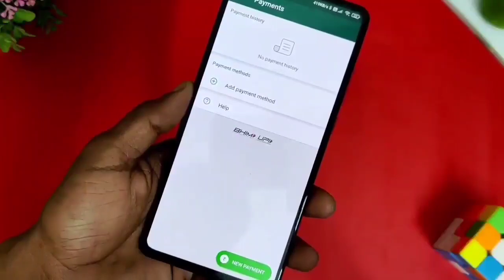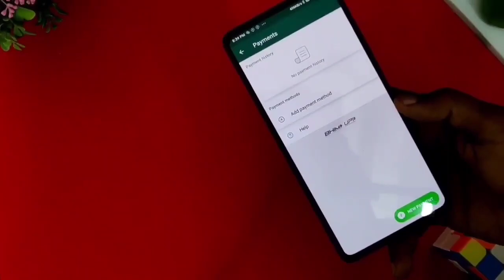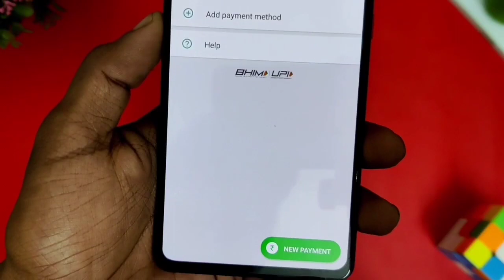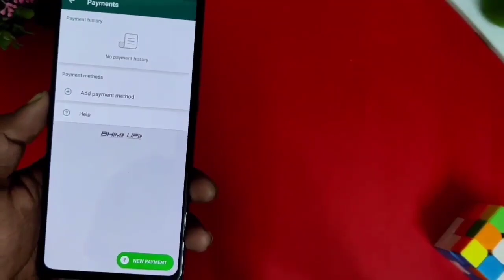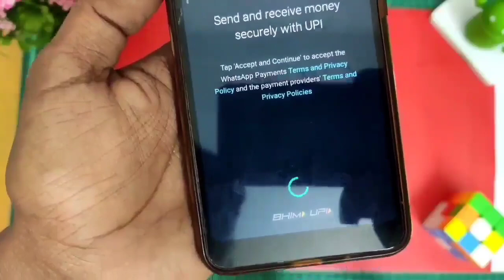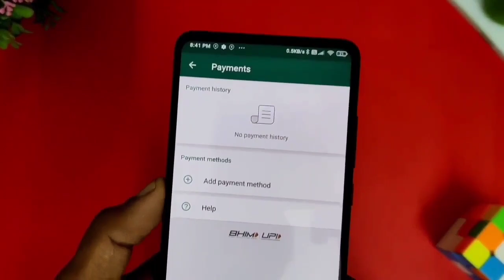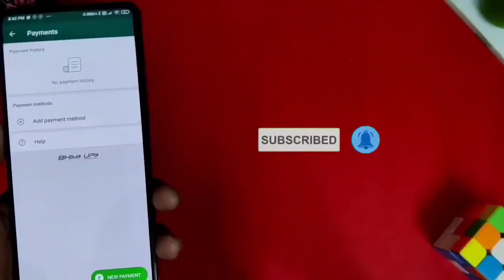WhatsApp Payment Features | How To Enable WhatsApp Payment Mode 100% Working | WhatsApp Payment Bank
WhatsApp Payment Features | How To Enable WhatsApp Payment Mode 100% Working | WhatsApp Payment Bank ( official )

Whatsapp New Payment Feature | How To Enable Whatsapp Payment Feature 100% Work | Whatsapp Payment
whatsapp payment, whatsapp payment feature, whatsapp payment feature enable now, whatsapp pay, whatsapp payment option not showing, whatsapp payment new feature, how to enable whatsapp payment, whatsapp, whatsapp new feature
Never use WhatsApp PAY📱 😱 🔥 🔥 | WhatsApp pay Launched in INDIA
How To Get WhatsApp Payment Option On Any Number | 💯% Working And With Live Proof